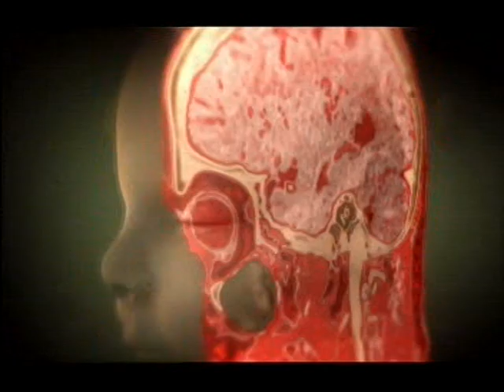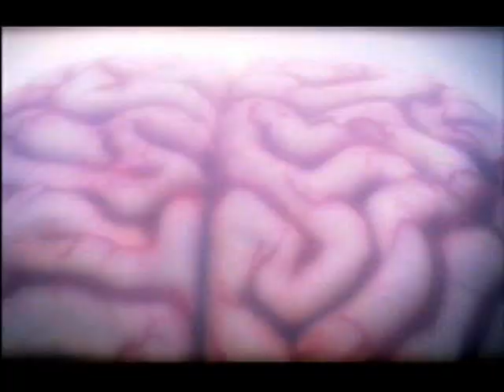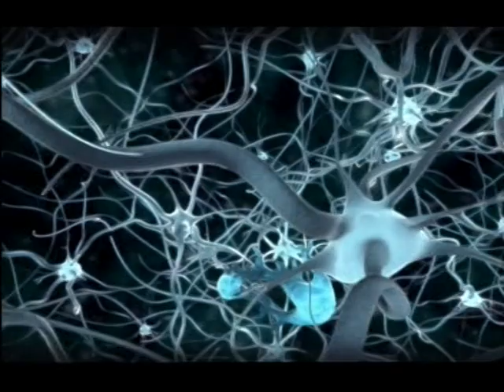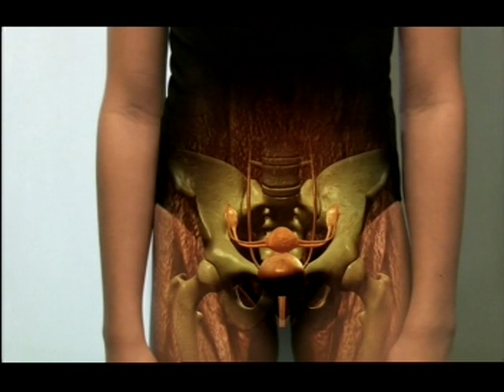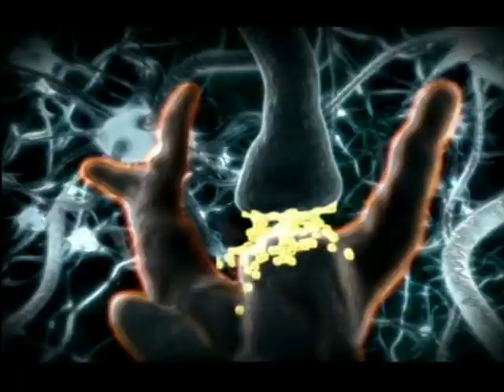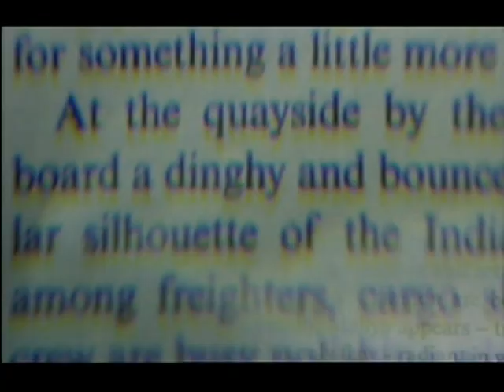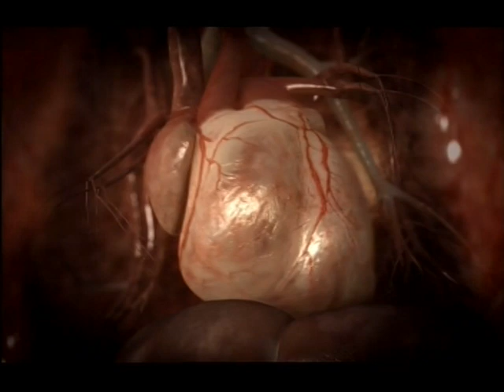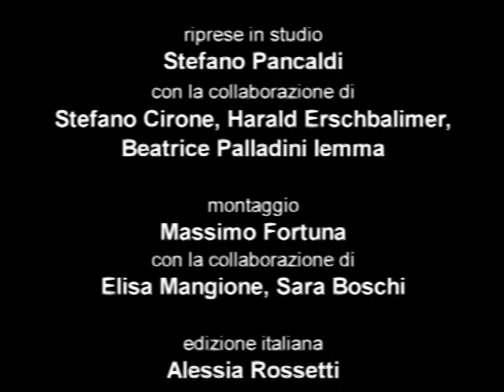CORPO UMANO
"Il Corpo Umano " da "Viaggio nella scienza" Rai trade - P. Angela 2009